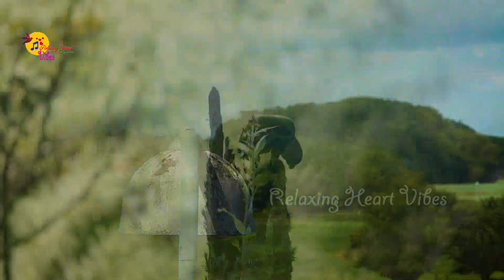2 Hours | Calming Music For Birds | Budgies | Relaxing Music sleep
Relaxing to our minds and help us to sleep, study, relaxation or for meditation and yoga.